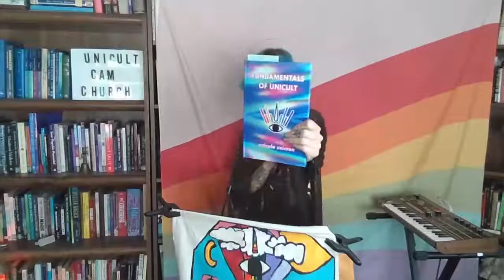Time and Dedication (Fundamentals of UNICULT)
In this CAM CHURCH, Unicole talks about how with time and dedication we can heal ourselves and by healing ourselves we heal the world. Unicole believe this will get easier and faster as we raise our vibration and move towards Unitopia. Originally aired Dec 6, 2020.

Unicole’s new book of Poetry

If you want to a chance to talk to Unicole, tune into CAM CHURCH live on Sunday mornings at 10am Pacific time.